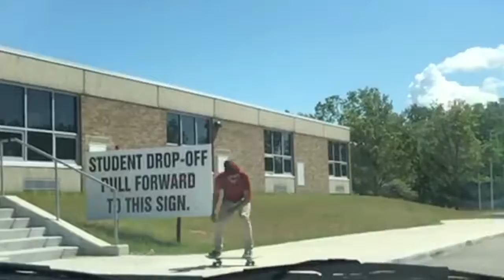Treflip Battle + Extras!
The sample of LoZ Skyward Sword: Great Fairy's Fountain was made by me 😌

Maybe I should start creating more musical content for my videos as well?? Hmm🤔